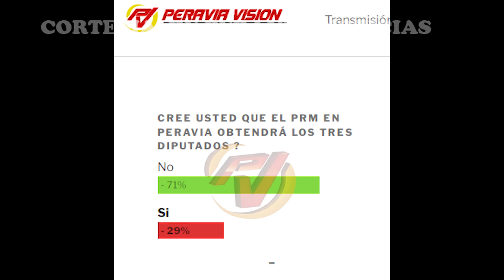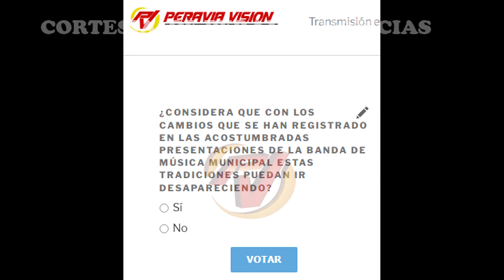Población peraviana no cree PRM pueda obtener tres diputados en la provincia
El Partido Revolucionario Moderno en Peravia se ha mantenido activo con actividades políticas con miras a las elecciones congresuales y presidenciales del 19 de mayo 2024, donde se proponen obtener los tres diputados.